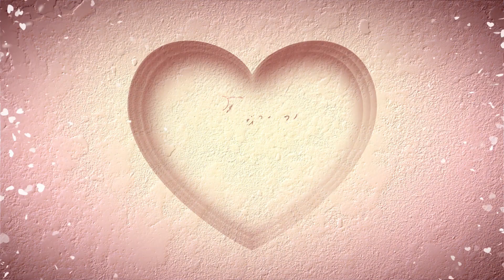Anh & Khanh full HD1080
anh khanh (romantic love)